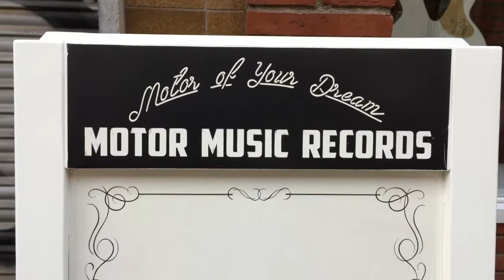Alex Guitar García, masterclass de Slide Guitar (Festival de Blues de Cerdanyola)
Masterclass de Slide Guitar en MotorMusic Records (Cerdanyola del Vallès) durante el Festival de Blues de Cerdanyola del Vallès, 2017